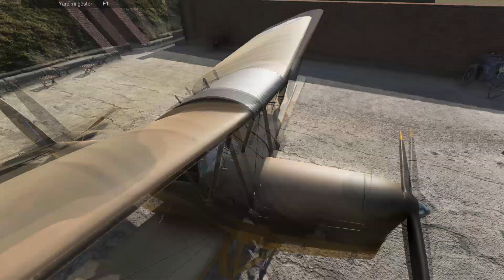Plane Mechanic Simulator Erken Erişim #2 [2019]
Plane Mechanic Simulator henüz erken erişimde olduğu için bazı değerlendirmelerde bulundum.